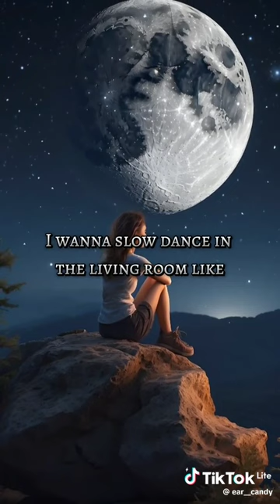February 27, 2024